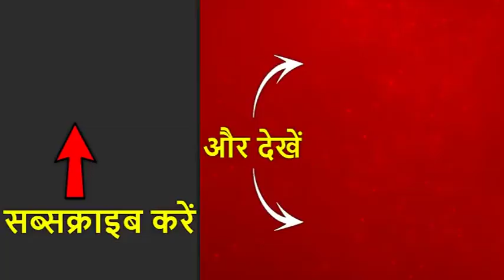Those Protesting Against CAB Are Playing With India's Identity: Harnath Singh Yadav | ABP News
Harnath Singh Yadav was speaking to ABP News when he said that CAB will be passed in Rajya Sabha with majority number of votes. He added that those who had been protesting against the bill were actually playing with India's identityThe Citizenship (Amendment) Bill (CAB) was passed in Lok Sabha a little past midnight on Monday after a heated debate that lasted over seven hours.